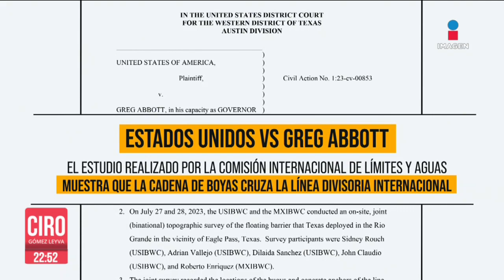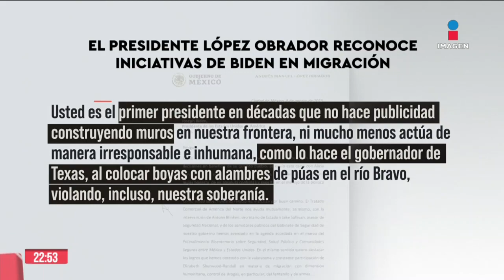Boyas antimigrantes están más del lado mexicano | Ciro Gómez Leyva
CiroEnImagen La Comisión Internacional de Límites y Aguas determinó que las boyas flotantes instaladas por el gobierno de Texas en el Río Bravo para contener el cruce de indocumentados desde México se encuentran más del lado mexicano que del lado estadunidense.